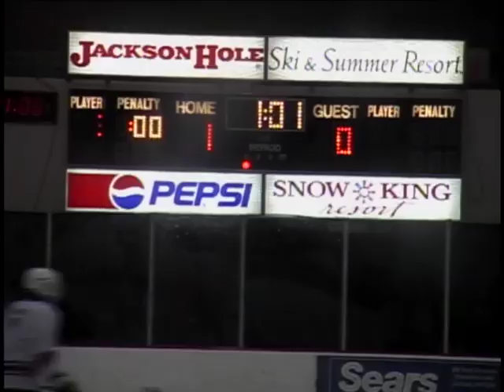2008 Tammie Hockey